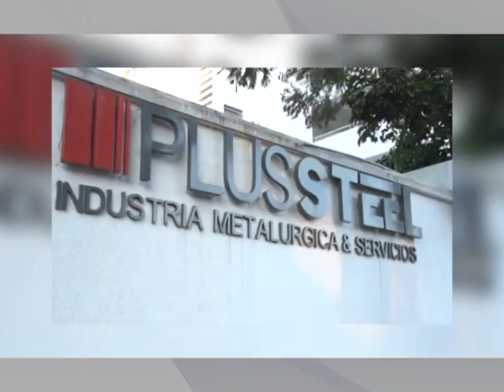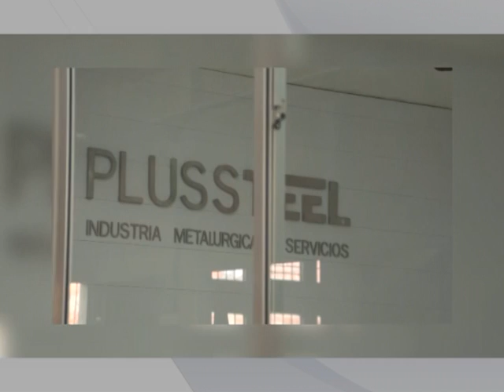PROGRAMA TV sabado 16 enero 2016